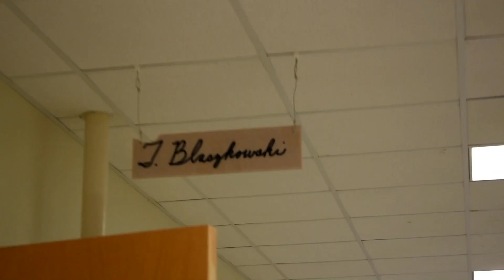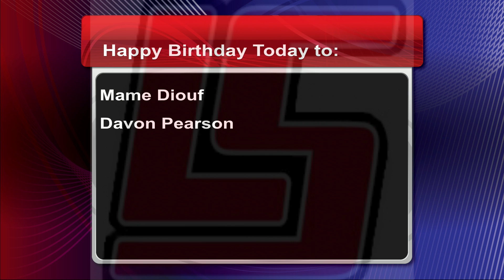Shorian Report Monday, November 22, 2021